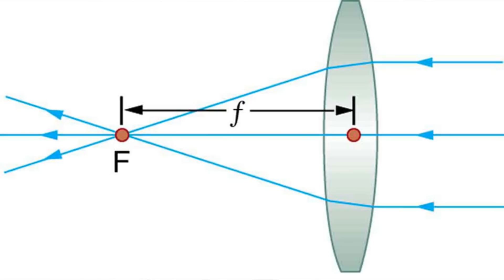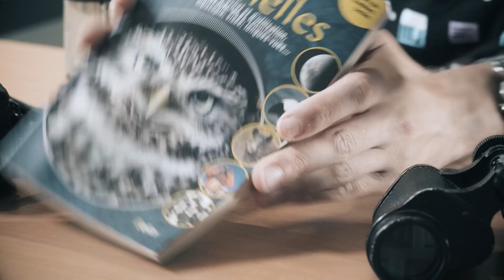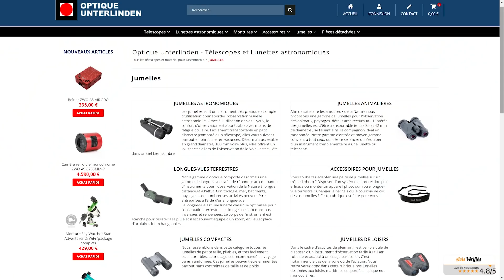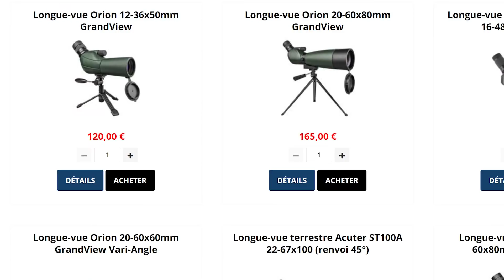🪐placement de produit.avi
Pour m'écrire :
AstronoGeek
BP50125
57403 SARREBOURG CEDEX